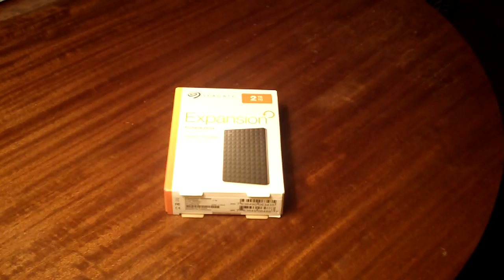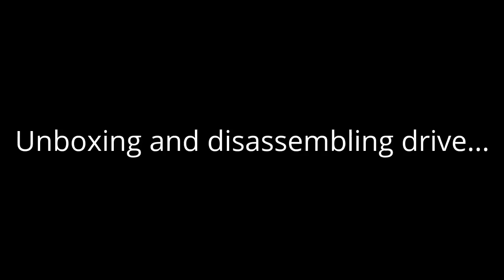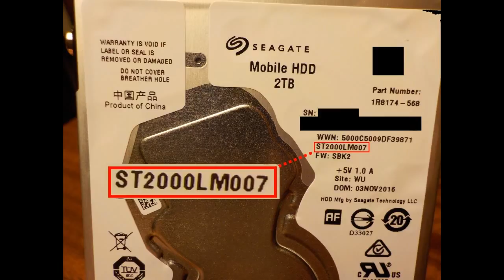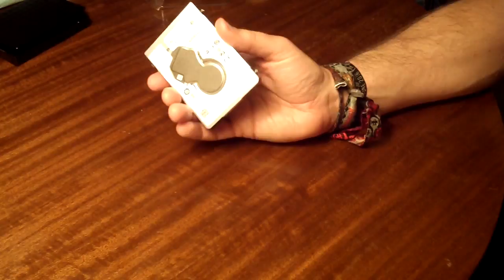2TB Seagate Expansion Portable 2.5 inch HDD: Open & Disassemble (PS4 Upgrade?)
2TB 2.5 inch Seagate Expansion Portable HDD opening and disassembling.